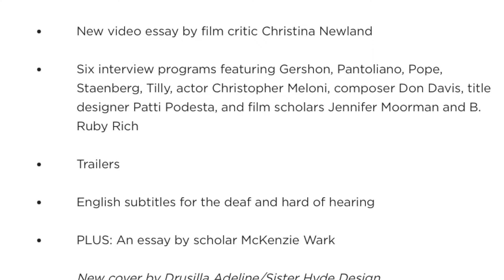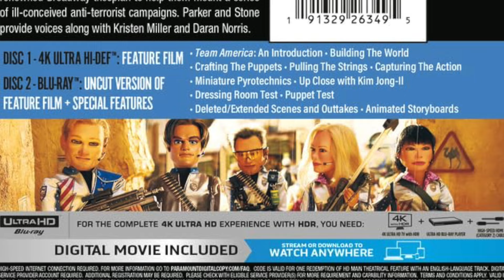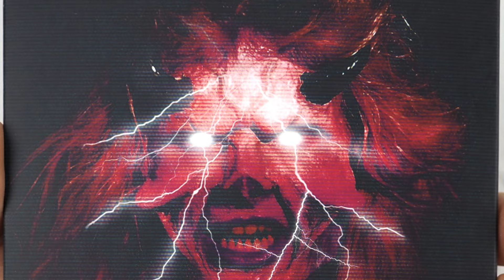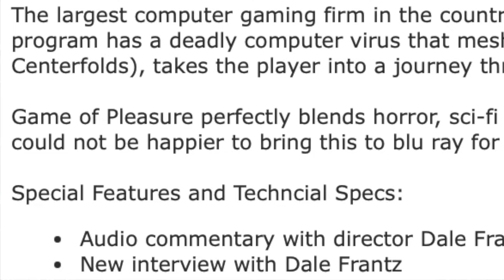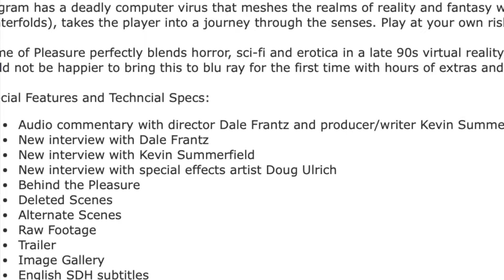The Five June 2024 Blu-ray & 4K Releases I Need to Own | June Kicks Off Physical Media Summer Right!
Here are the June releases I am most looking forward to on Blu-ray and 4K!

Timestamps:
00:00 - June is an EXPENSIVE month!
00:49 - Honorable Mentions
08:09 - #5
10:22 - #4
12:49 - #3
14:21 - #2
16:52 - #1
19:40 - What are you grabbing in June?